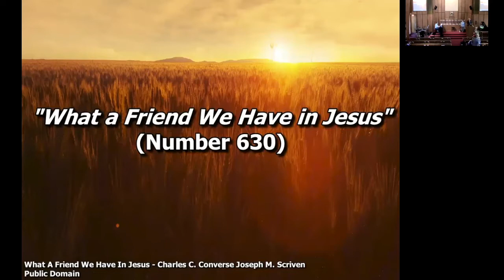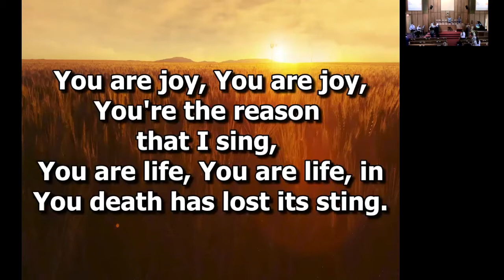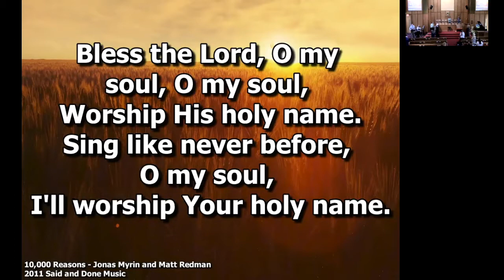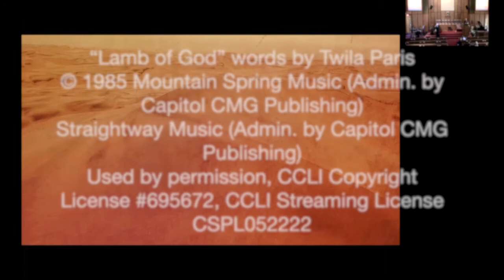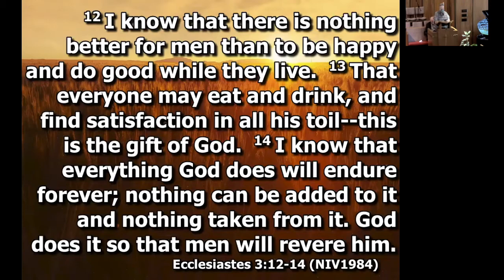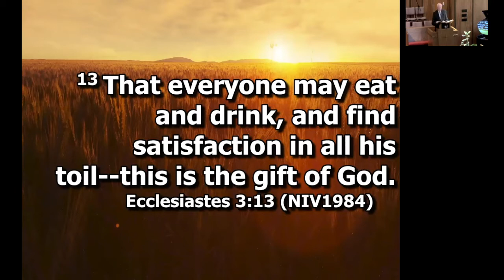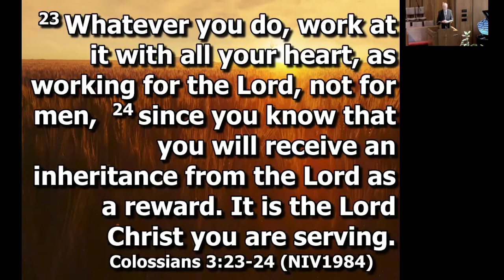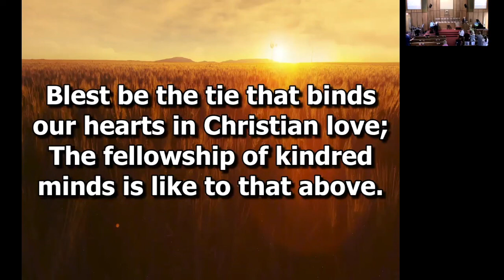"IT'S OFF TO WORK WE GO" - September 6, 2020 - Pastor Scott Goodman - Ecclesiastes 3:12-14